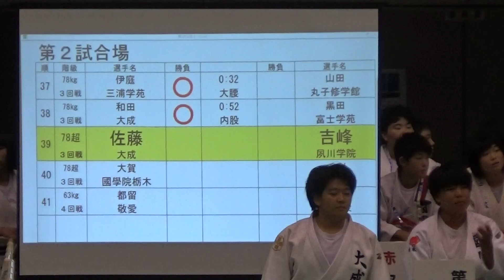2017年 柔道女子 個人78kg超級 大成×夙川学院 3回戦